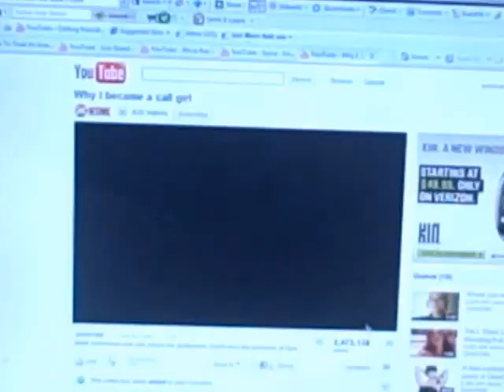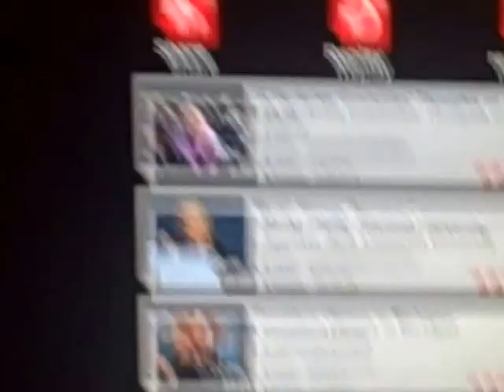Belle, the call girl has LONG ARMS and smells like SPIT